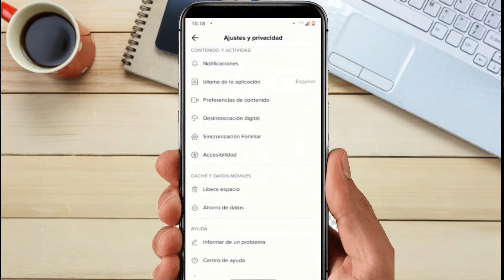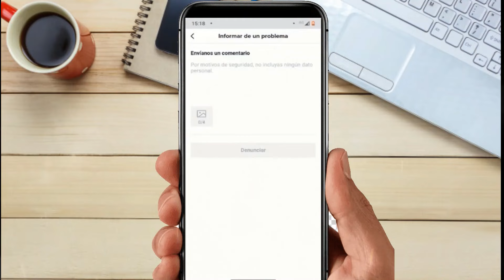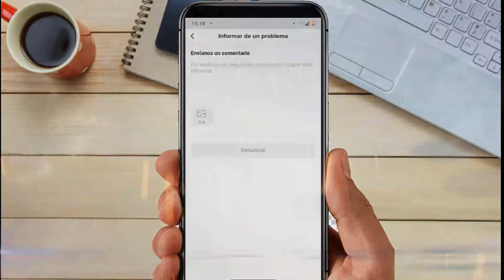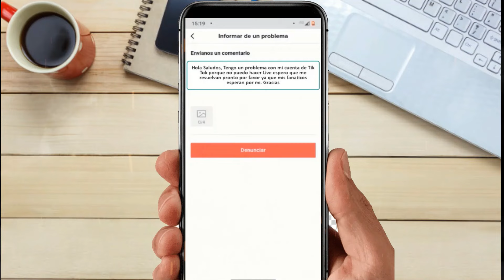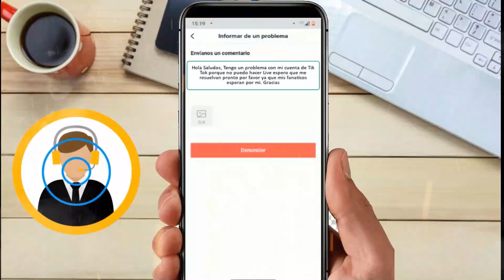COMO HACER UN LIVE O DIRECTO EN TIKTOK 2025 (SIN TENER 1000 SEGUIDORES) - SOLUCIÓN DEFINITIVA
TE ENSEÑO CÓMO HACER UN LIVE O DIRECTO EN TIK TOK 2025 - SIN TENER 1000 SEGUIDORES

En este video les traigo la SOLUCIÓN para todos los que no PUEDEN hacer LIVES o DIRECTOS en TIK TOK con menos de MIL SEGUIDORES.
Me funcionó para mi cuenta secundaria , lo prueban?
Bueno los dejo con el video.Ya saben cualquier duda o sugerencia con respecto al canal es bienvenida.